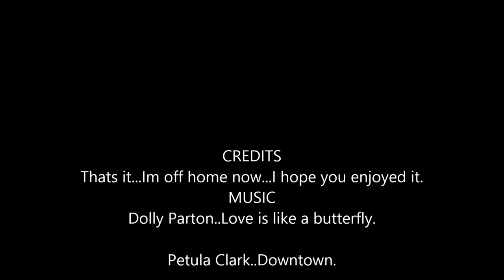Cirencester past and present Kingshill school black jack st etc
Cirencester past and present..